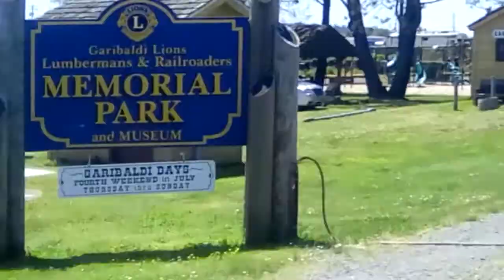Oregon coast scenic railroad steam locomotives #90 and #25 on June 11, 2019